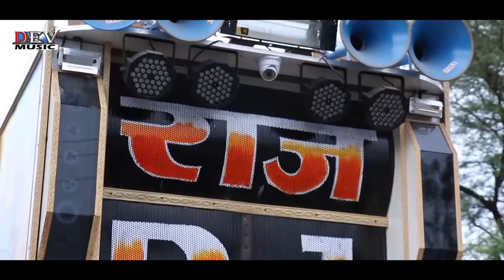Latest Gori Nagori Song 2019 बनी थारो बनो दीवानो फॉर्चूनर लायो कमर तोड़ डांस आग की तरह फेल रहा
राजस्थानी फ़ोक मीडिया कि प्रस्तुति ➤ बनी थारो बनो दीवानो फॉर्चूनर लायो
♪ Singer : नीलू रंगीली
♪ Video : अल्ताफ हुसैन
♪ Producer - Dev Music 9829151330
♪ Chennal Owner. - Mangal Singh 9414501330
♪ SPECIAL THANKS - MANGAL_NEELU FENS GROUP
♪ Copyright - Rajasthani Folk Media  (RF Media)